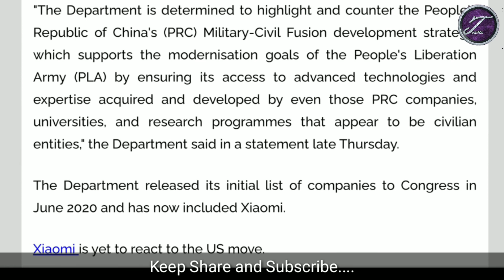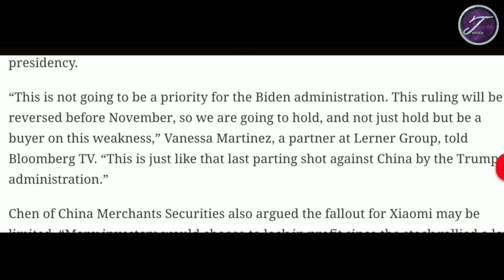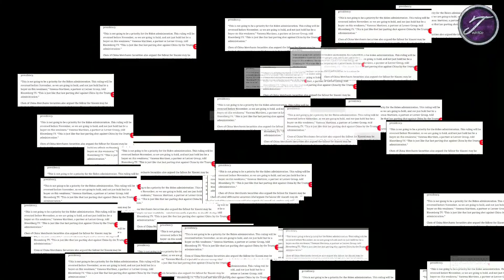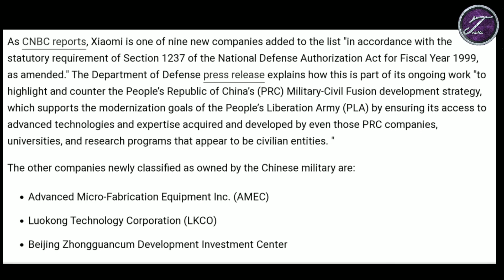😱 Xiaomi Blacklist in America..| Why ? | Tech90o.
Hello dosto is Video me hum ne Xiaomi Blacklist
in America ke baare me baat ki h. Trump Administration ne ise excute kr diya h. iske anusaar jo American invester h vo apni investment Xiaomi  Company ke Stock se bahaar nikal le November 2021 se phele phele..

.Accessories.

Recording  =    Redmi Note 7

Editting      =    Redmi Note 7

Tech90o